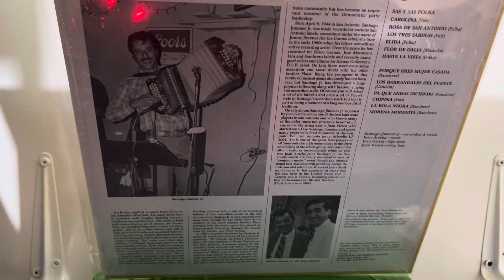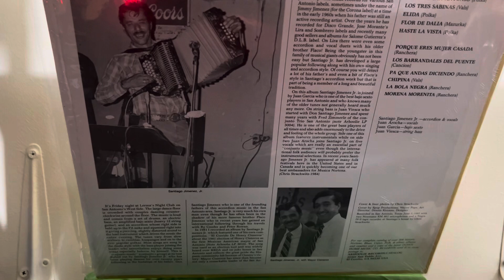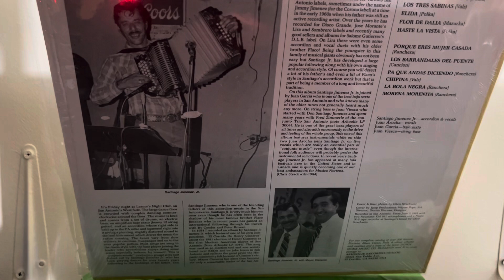Santiago jimenez -morena morenita